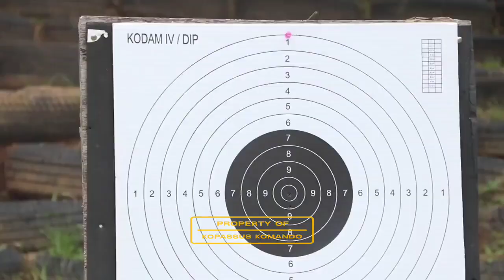MARS PRAJURIT KODAM I/BB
🚩Link Grup Untuk Seputaran Info Channel Kopassus Komando Dan Dunia Militer

»"Satu-satunya hak milik nasional/republik yang masih utuh tidak berubah-ubah, meskipun harus mengalami segala macam soal dan perubahan, hanyalah angkatan Perang Republik Indonesia (Tentara Nasional Indonesia)."
[ Jenderal Besar Soedirman ]